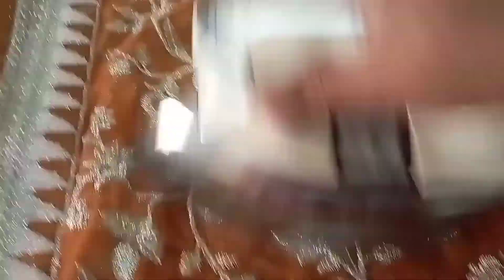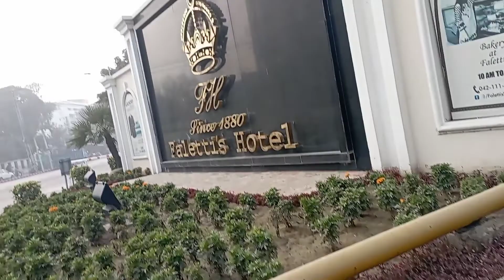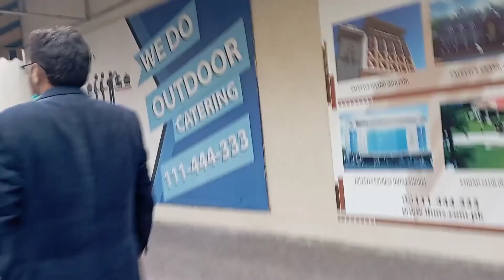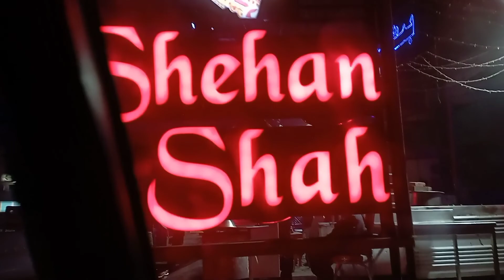2022 ki pehli shadi | AJ hum Na shadi atend ki | Farzana Tariq awan